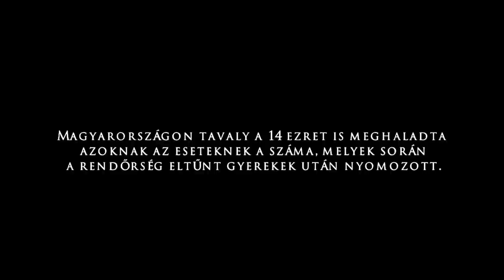RÓMEÓ VÉRZIK - Kalózhajó (Official Music Video)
Album: Rómeó Vérzik: a három...
Kiadó: EDGE Records - 2013

Zene: Rómeó Vérzik
Szöveg: Kovács Koppány
Studio: Helland studio - Budapest

A klipben szereplő gyerekek: Édes Levente, Édes Hunor Zétény , Heringes William , Szűcs Márton, Édes Édua
(Csip-Csirip Színjátszó Csoport - Alistál)

A klipben szereplő felnőttek: Rédei Roland (Rivalda Színház), Horváth Mária, Jana Hýrešová Kmetíková, Szeiff Károly

Rendezte:Bíró Máté
Crew:Bíró Dávid
Fény:Vígh Máté
Smink:Vígh Edit
Vágás:Bíró Máté
Ötlet: Rómeó Vérzik - Fx Film

Rómeó Vérzik:
Kovács Koppány - ének, basszusgitár
Csiba Ricsi - gitár, vokál
Szamaránszky SANCHO János - dobok